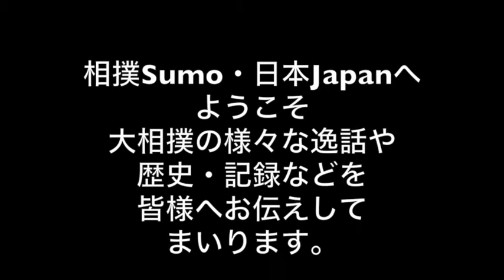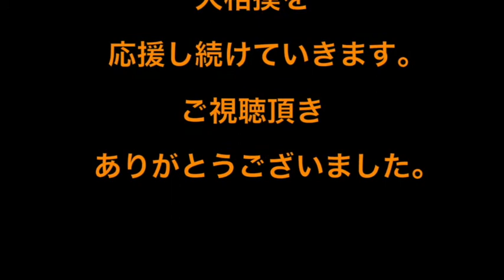休場する横綱・鶴竜・・『左足関節離断性骨軟骨炎』・・1ヶ月のリハビリと診断・・